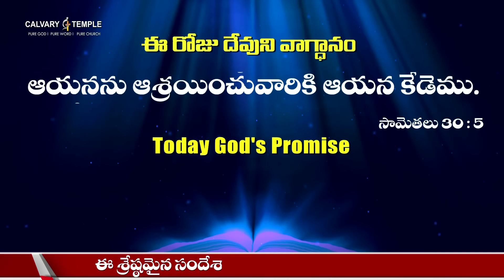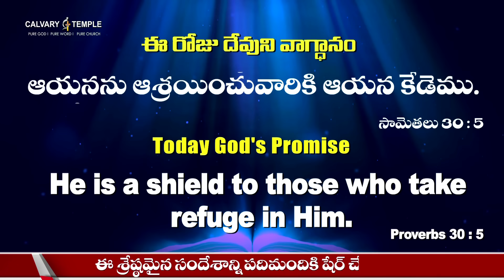దేవునితో ప్రతిదినం : 03-JUNE-2024 | Today God's Promise online | Dr.P Satish Kumar